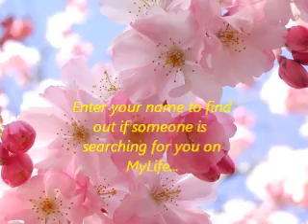zomi love song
john mung